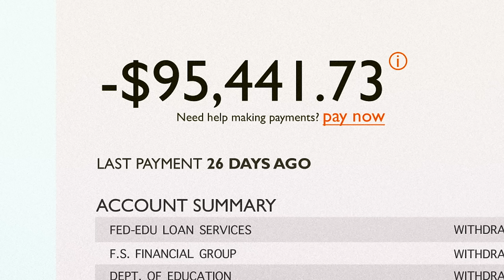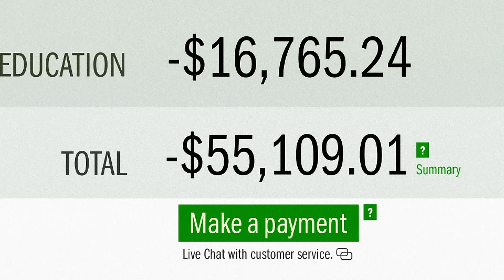Leeches, Exes, and Loans [Full Episode]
App and Discord available in CANADA, AUSTRALIA, NEW ZEALAND and the U.S.

Grant faces his fear of creepy crawlies. Meanwhile, Ally revisits a spicy romance.

CAST
Ally Beardsley
Grant O'Brien
Sam Reich
Adam Frucci
Siobhan Thompson
Raphael Chestang
Rekha Shankar
Mike Trapp
Katie Marovitch
Brennan Lee Mulligan
Sarintip "Jazz" Singsanong
Irina Brodsky
Jay Fleishman
Myrte Beltman

CREW
Director - Yuri Baranovsky
Writer - Jessica Ross
Producer - Shane Crown
Production Coordinator - Francesca McLafferty
Director Of Photography - Justin Morrison
Production Designer - Rick Mader
HMU - Denise Valentine
Sound Mixer - Danny Carpenter of BoTown Sound
Editor - Eve Hinz